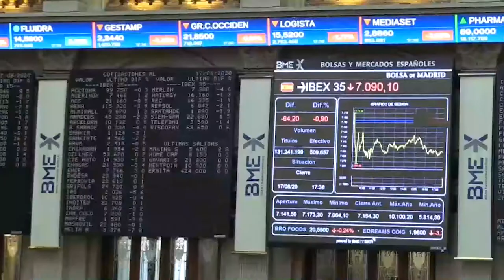El Ibex flaquea tras unos PMI peores de lo esperado y pierde un 2,33% semanal